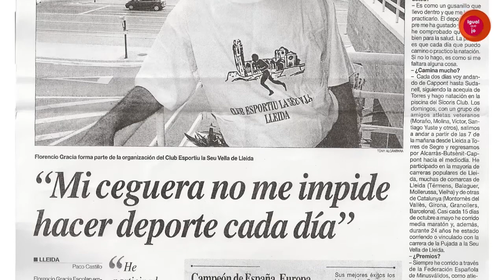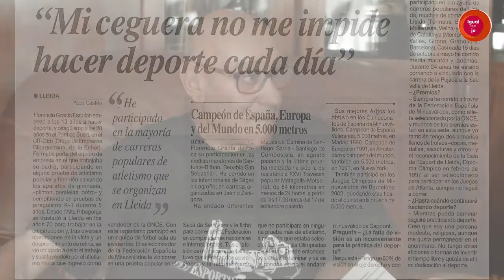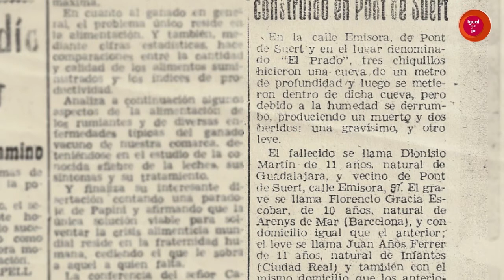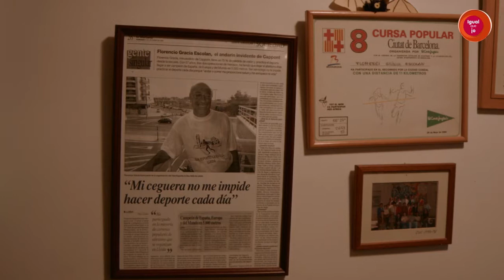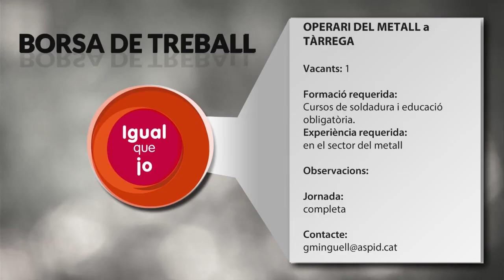IQJ 230R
Anem a casa d’en Florencio Gracia, campió del món d’atletisme en 5000m, avui voluntari de moltes entitats i després del consell d’Ilo Oftalmologia, des de la Biblioteca de l’IEI, la tertúlia “Dona i discapacitat, son 2 reptes?” amb:  Sonia Ballart, Mari Ruiz, Laura Vignola, Imma Ojer i Montse Bertran.